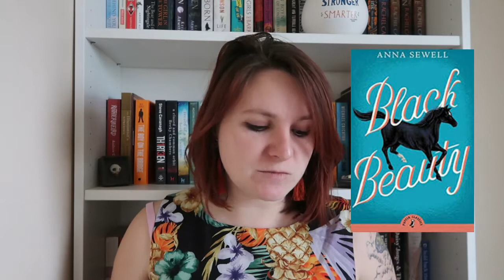Favourite Audio Books From My Childhood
As soon as I finished editing this my brain came up with another 3-4 books we listened to loads XD always the way.  What were some of your favourite audiobook as a kid? Did you listen to many? Do you want a video on some of my favourite books as a kid in general?

Books Mentioned
Stig of the Dump - Clive King
The Wind in the Willows - Kenneth Grahame
Black Beauty - Anna Sewell
Clever Polly and the Stupid Wolf - Catherine Storr
Tom's Midnight Garden - Philippa Pearce